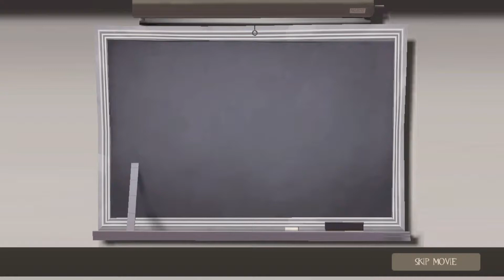Weapon demonstration - Super-shotgun/shotgun with hook. Open Fortress Showcase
карта с видоса (не качай там вирусы)
код на добавления в друзья стим : 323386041